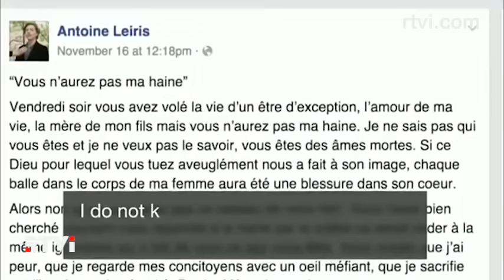Погибшие в терактах.Лица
Осень 2015 стала сезоном скорби. В России, в Ливане и в Париже оплакивают жертв террористических актов. Жизни мирных людей внезапно оборвали автоматные очереди на террасах кафе, бомбы на площадях, взрыв на борту авалайнера. Чтобы сотни жертв не стали статистикой, мы должны помнить их лица.